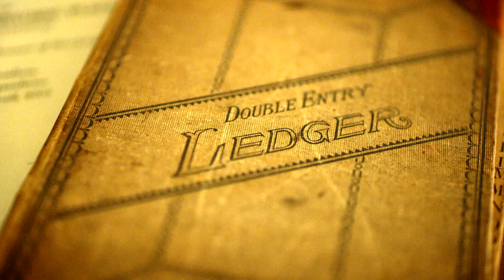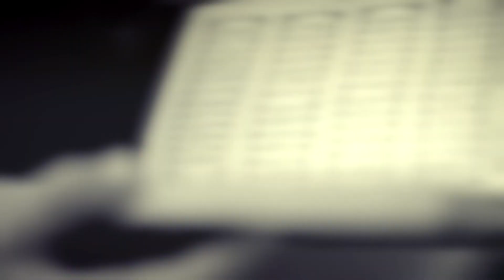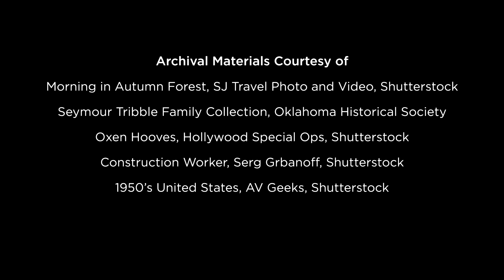"The Mission Bell Museum" - Coweta, OK - Loyal TV E98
In 1907, a group of Presbyterian parishioners hauled tons of red brick to a remote hilltop to build a frontier chapel just east of the old Creek Indian town. The choice of location turned out to be visionary and inspired, as downtown Coweta formed just a block west of the square brick church. Today, the landmark building is home to the Mission Bell Museum. This week on LoyalTV, join us in Coweta for a look at the history of the building and the area.